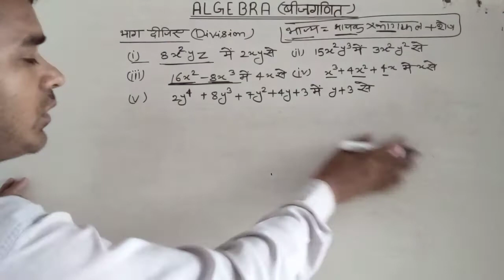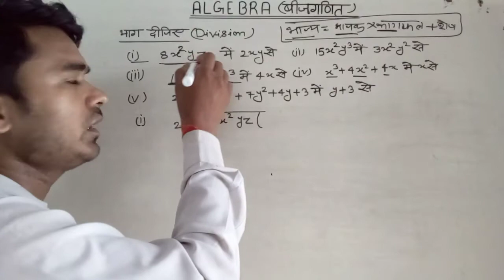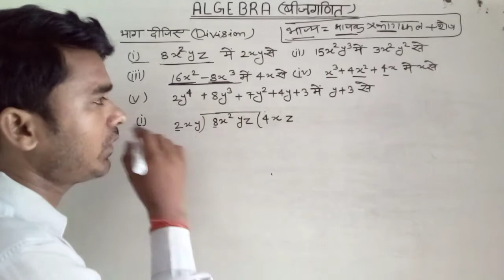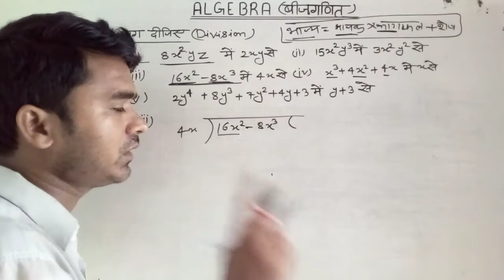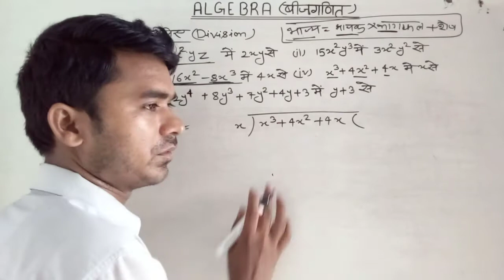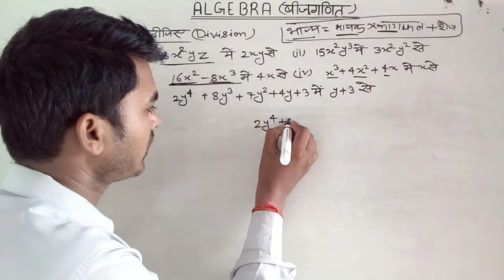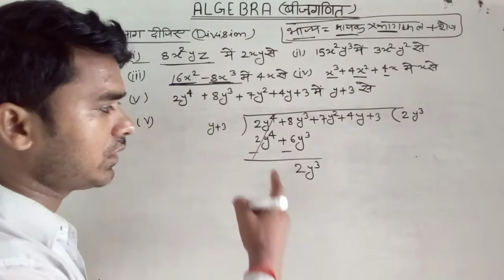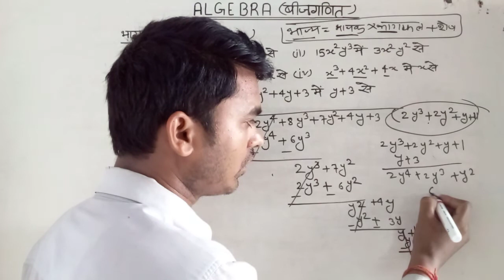भाग-(बीजगणित)-1#nkaaj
भाग (बीजगणित)
सबसे सरल  तरीके से  बीजगणित में भाग देना सीखे
Nk-aaj
nk aaj